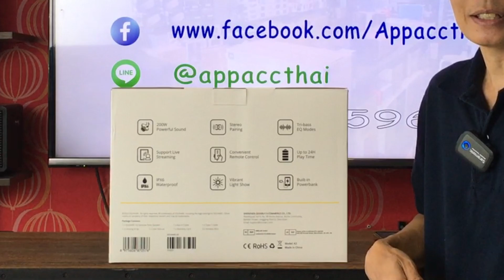รีวิว ลำโพงบลูทูธคาราโอเกะ Sounarc K2 พร้อมไมค์ลอยให้ 2 ตัว โดย AppAccThai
🔥🔥ลำโพงบลูทูธคาราโอเกะ Sounarc K2 มีไมค์ลอยให้ 2 ตัว มาพร้อมพลังเสียง 200 วัตต์‼️คุณภาพเสียงดีมากๆ‼️เบสแน่น มันเอาเรื่อง‼️
💥ราคา 6,900 บ. (ของแท้‼️ประกันศูนย์ 1ปี)💥
🚫ระวังสินค้าปลอม‼️เมื่อซื้อสินค้าบนออนไลน์🚫
📌เชื่อมต่อผ่าน Bluetooth เวอร์ชั่น 5.0
📌กันน้ำ IPX 6
📌กำลังขับ 200 วัตต์ RMS
📌ไมค์ลอยไร้สาย ดิจิตอล 2 ตัว (เพิ่มไมค์สายได้ 1 ตัว)
📌แบตเตอรี่ใช้งานได้ 12 ชั่วโมง
(แบตเตอรี่ 24,000mAh )
📌เชื่อมต่อลำโพง 2 ใบแบบ TWS (True Wireless Stereo) ได้ เพื่อให้เสียงเป็นระบบสเตอริโอ
📌ไฟLight Show
📌มีช่องเสียบAUX และ Flash Drive / Micro SD Card
เล่นเพลง MP3
📌ขนาดลำโพง กว้าง30 X สูง21 X ลึก 12 cm